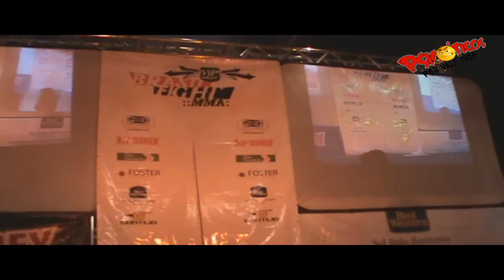- Matheus Pereira (Gracie Barra/Caverinha) vs Fernandinho Souza (TFT)